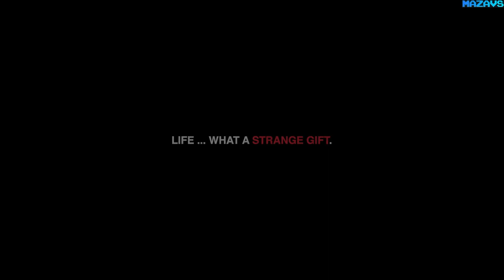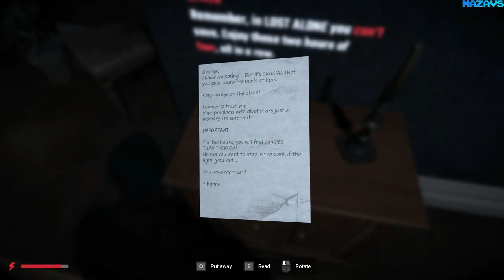Lost Alone EP.1 - Sorellina | GamePlay PC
Enter a spiral of nightmares with Lost Alone's Horror Psychology.

George is a man with a turbulent past. Growing up with his paternal grandmother after his father was arrested for murdering his mother, George emerges from the spiral of alcohol addiction by meeting his fiancée Hanna. But his childhood traumas will soon return to haunt him, pushing him into the abyss of despair.

First Person Psychological Horror - Players take on the role of George Tellaselv and face a spiral of nightmares in first person perspective.
Torment and Despair - George, haunted by his past, becomes an indolent spectator of the tragedies he stains himself with.
- Explore George's mind through three chapters divided into three different games.
- Several hours of nightmare await you.
- Solve puzzles that will help you understand Geroge's mind.
- Discover the traumas that have brought you into this spiral of fear and try to change things!

32Gb Crucial DDR4-3000 (BL2K16G30C15U4B)
MSI GeForce RTX 3070 GAMING Z TRIO
27"AOC e2795Vh